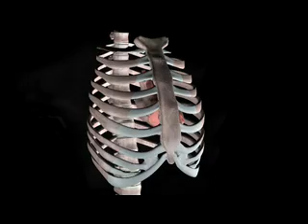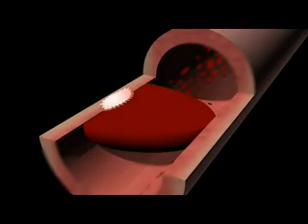British Heart Foundation - What is a Heart Attack?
Video showing what happens to the heart during a heart attack.